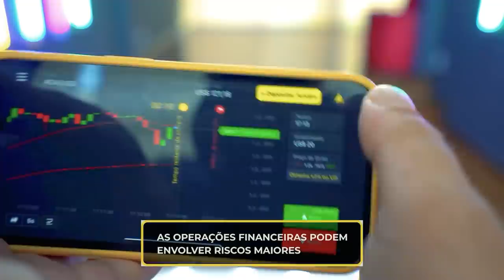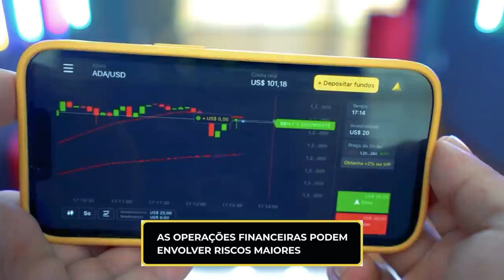PASSAGEIRA DO UBER ARMOU PRA MIM !?